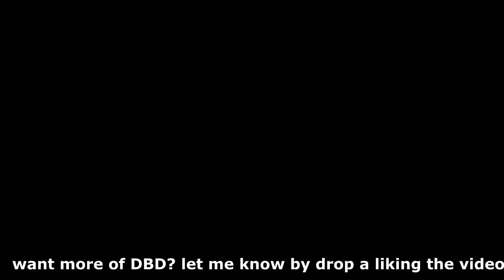Dead By Daylight | FIRST TIME PLAYING | PS4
I have never played this before and oh by is it scary if you'd like to see more or less DBD game play Comment we want DBD